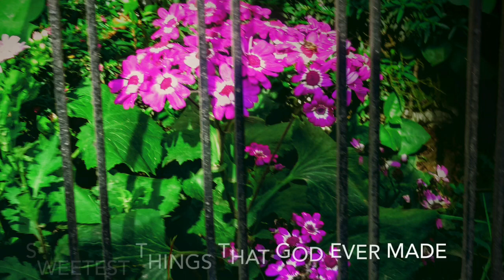Mirik lake//Darjeeling district, West Bengal,India//SB Nature Photography|||attractive VIEWS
Mirik is a amazing tourist place,situated in the serene hills of Darjeeling district.